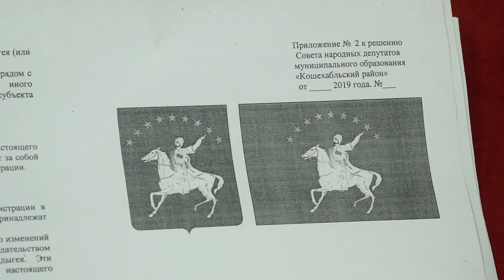07-12 -2019 г Сессия